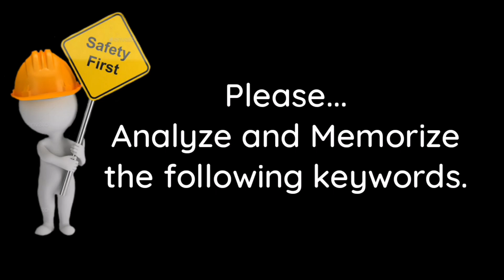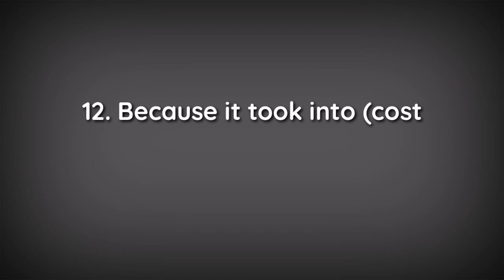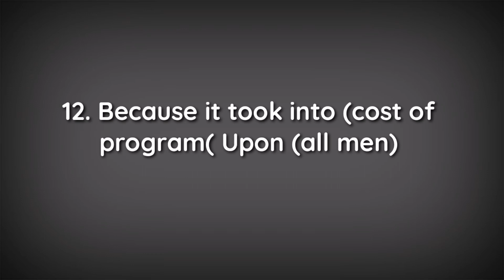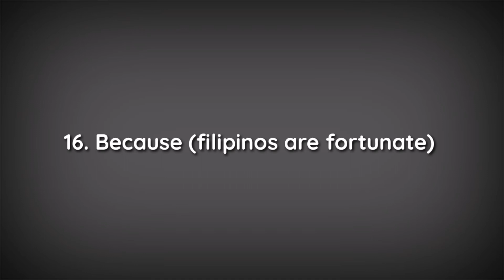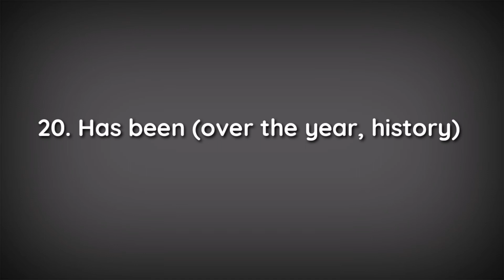ENGLISH PROFICIENCY TEST BLESSINGS COMPUTER BASED EXAM | Written Structures | Not A Leakage⚠️ PART 1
Please.
Read, Analyze and Memorize the following keywords.

WARNING ⚠️
This is Not A Leakage!!!

ENGLISH PROFICIENCY TEST
COMPUTER BASED EXAM
WRITTEN STRUCTURES PART 1

EPT BLESSINGS. ❤💚💜💙💛

COMMENT DOWN Your Email for the Soft Copy💌